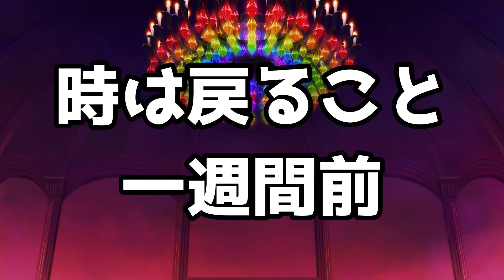【ゆっくり茶番】フランはこいしにいたずらしたい編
編集が大変だったので
もう少し早く作りたいですね。

・まえむけ　けいぞくのTwitterでございます。
なんかすると、なんかして、どうにかなって
動画投稿に早く気づく・生放送に来やすくなるなどの
サービスのようなものが付いてきます。

◎お借りしたBGM・効果音提供サイト◎

・BGM・ジングル・効果音のフリー素材｜OtoLogic

・GT-K（DOVA-SYNDROME）

◎お借りしたゆっくり素材・その他の画像素材サイト◎